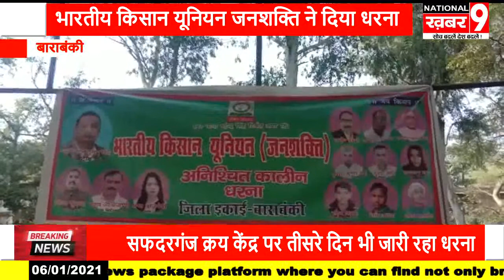भारतीय किसान यूनियन जनशक्ति ने सफदरगंज क्रय केंद्र पर दिया धरना देखिये पूरी रिपोर्ट